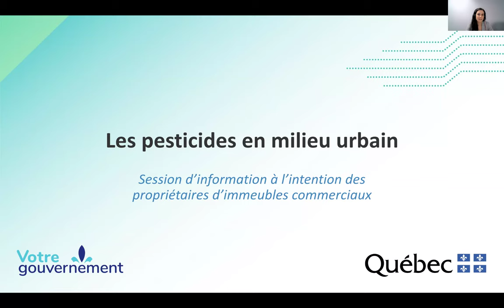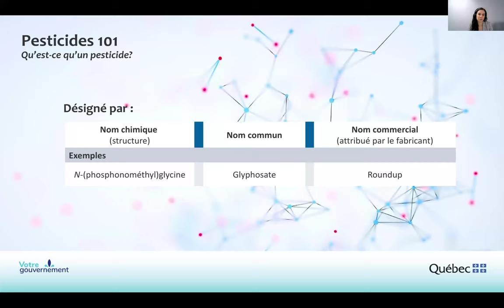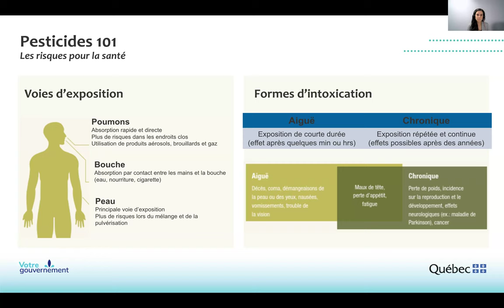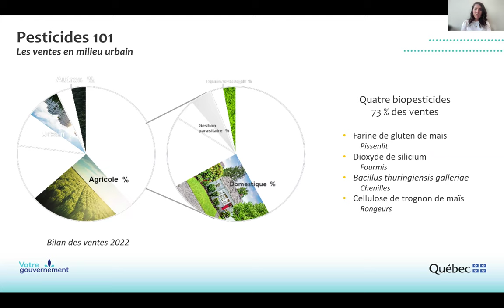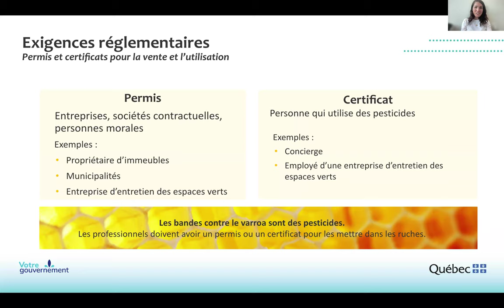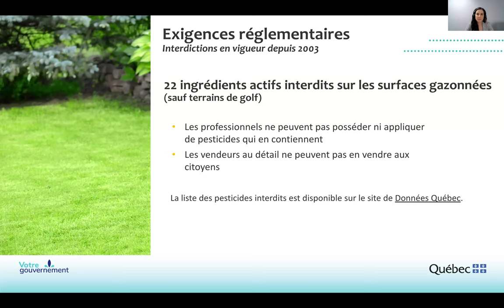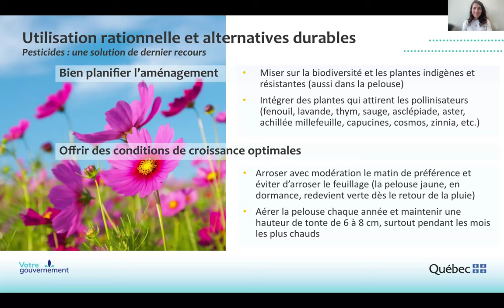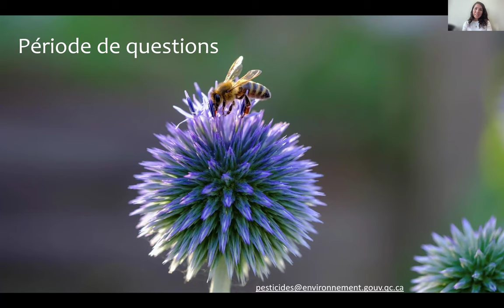Utilisation et réglementation des pesticides en milieu urbain au Québec: ce qu’il faut savoir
Découvrez le portrait des pesticides en milieu urbain, les règles actuelles et à venir et quelques stratégies pratiques pour assurer une gestion écoresponsable des espaces verts.

Ce webinaire abordera les thèmes suivants
Pesticides 101: Portrait des applications de pesticides en milieu urbain et risques qu’ils représentent pour la santé et pour l’environnement.

Exigences réglementaires: Présentation des règles en matière de pesticides actuellement en vigueur et à venir (incluant les interdictions en entretien des espaces verts, dont celles en vigueur dès juillet 2025).

Utilisation rationnelle et alternatives durables: Aperçu de bonnes pratiques pour une utilisation sûre des pesticides et de solutions alternatives.
Manon Desjardins
Agronome et conseillère scientifique
Division des pesticides, Ministère de l’Environnement, de la Lutte contre les changements climatiques, de la Faune et des Parcs

Madame Desjardins est conseillère scientifique en matière de pesticides en milieu urbain à la Division des pesticides depuis 2012. Elle contribue au développement de l’expertise relative à l’entretien des espaces verts et des terrains de golf, des espèces exotiques envahissantes et à la gestion parasitaire. Elle collabore à l’élaboration et à la révision des lois et règlements sur les pesticides. Les échanges avec les différents intervenants du milieu prennent une place importante dans la réalisation de ses mandats.
À propos d’Alvéole
Alvéole s’appuie sur les abeilles pour aider les entreprises à accroître l’engagement de leurs locataires, à renforcer leurs stratégies de développement durable et à valoriser leurs immeubles commerciaux. Nous avons apporté nos solutions fondées sur la nature aux immeubles commerciaux dans plus de 60 villes à travers le monde, faisant tomber plus d’un million de personnes en amour avec les abeilles depuis 2013.